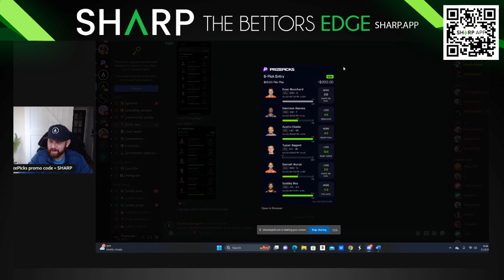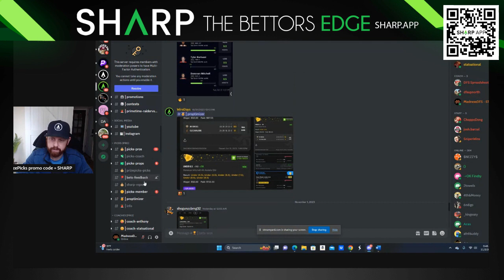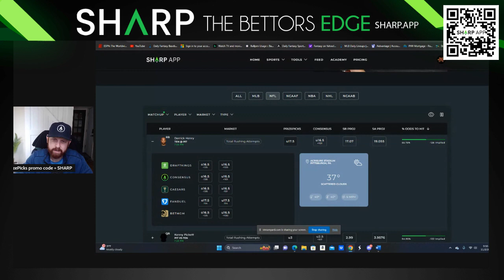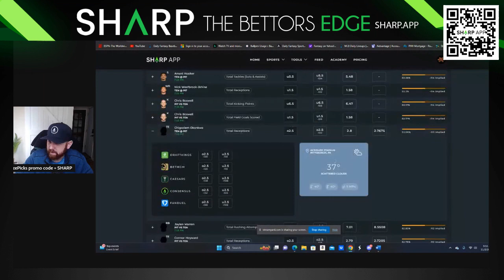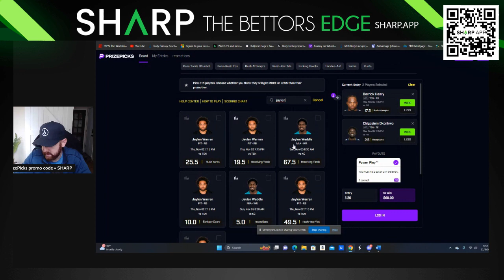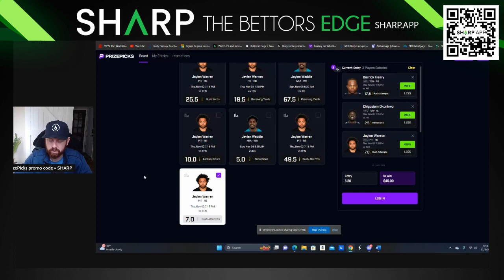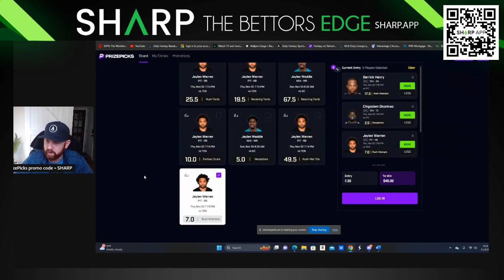PRIZEPICKS NFL PICKS YOU NEED FOR THURSDAY NIGHT FOOTBALL WEEK 9 - TITANS @ STEELERS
🏈 Get ready for an epic Thursday Night Football matchup between the Tennessee Titans and the Pittsburgh Steelers! If you're a fan of player props and PrizePicks, you're in the right place. In this video, we break down some of the most exciting player props and PrizePicks options for this game, helping you make the most out of your NFL experience.

🔥 Whether you're looking to stack your favorite players or hedge your bets, we've got you covered with expert analysis and insights on which players to target and why. Don't miss out on the opportunity to win big with your football knowledge.

In this video, we'll cover:
🔹 Key player matchups and stats
🔹 Over/Under predictions for player statistics
🔹 PrizePicks selections for optimal point accumulation

Join us as we explore the top player props and PrizePicks for Thursday night's showdown between the Titans and the Steelers. Let's turn your football passion into potential winnings!

👍 If you enjoy this content and find it helpful, please give us a thumbs up, leave a comment with your favorite player props, and share this video with your fellow football enthusiasts. Good luck with your bets, and let's make Thursday Night Football even more exciting! 🏆🎉